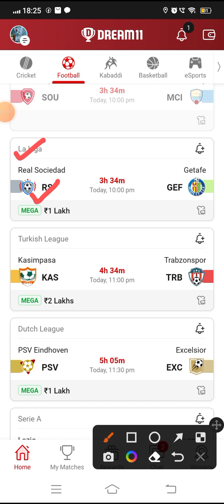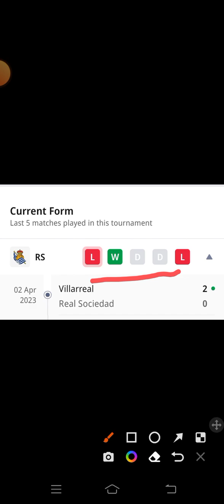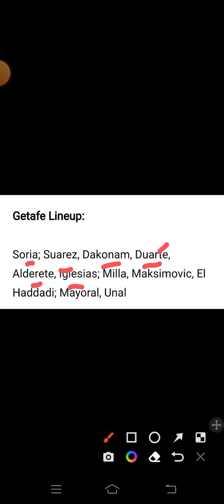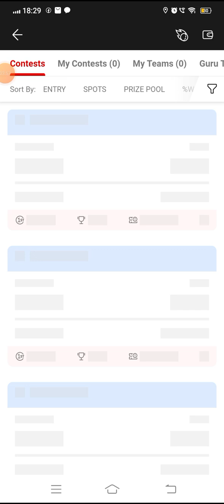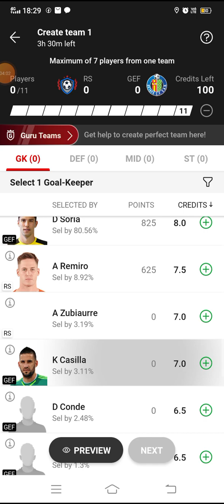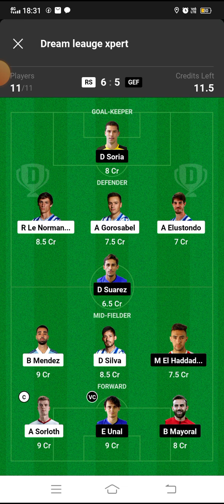RS VS GEF Dream 11 Football || Real Sociedad vs Getafe || La Liga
🌈***Your Quarries 🌈

rs vs gef

RS vs GEF best playing XI

Grand league team for today's RS vs GEF Dream11 football match

Latest news on playing 11 of GEF

Latest news on playing 11 of RS

Dream11 la liga league playing today

RS vs GEF dream11 la liga league dream11 08apr.2023

 Today dream 11 team playing RS vs GEF dream11 football match

RS VS GEF

rs vs gef dream 11 team

Real Sociedad vs Getafe

rs vs gef dream 11 prediction

dream 11 team rs vs gef